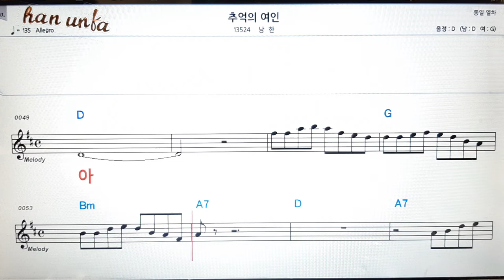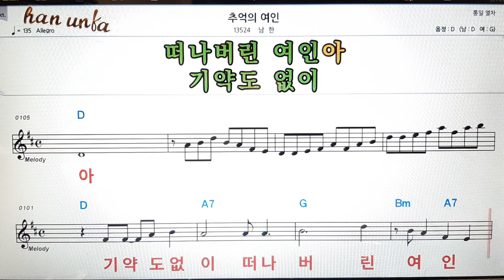추억의 여인/남한👍노래 반주, 코드 악보,가라오케💋Karaoke*Sheet Music*Chord*MR